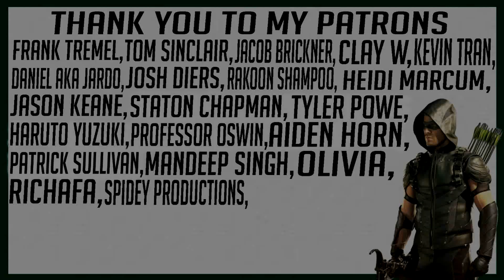Legends of Tomorrow 2x9 - "Raiders of the Lost Art" - REACTION!!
My reaction to Legends of Tomorrow Season 2 Episode 9 - "Raiders of the Lost Art"

Frank Tremel
Kevin Tran
Daniel AKa Jardo
Olivia
Josh Diers
Rakoon Shampoo
Heidi Marcum
Haruto Yuzuki
MANDEEP SINGH
Richafa
Clay W
Jacob Brickner
Jason Keane
Staton Chapman
Tyler Powe
Dawson2499
Aiden Horn
Mikel davis